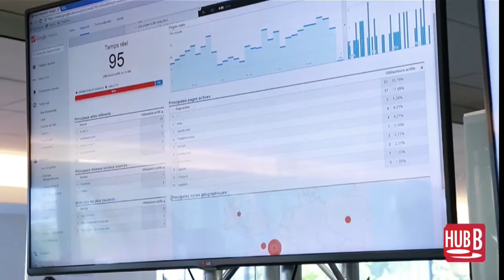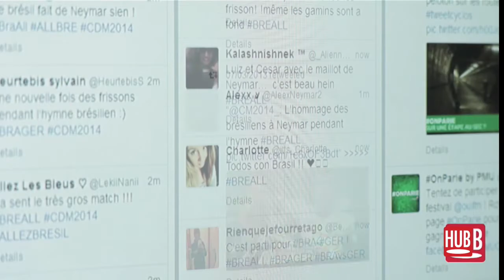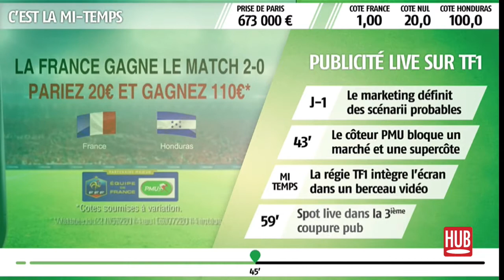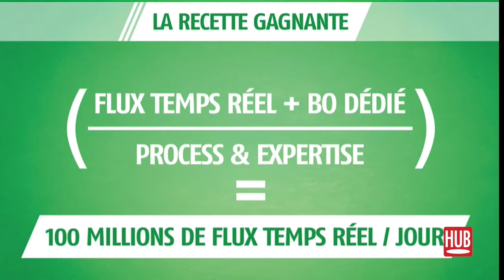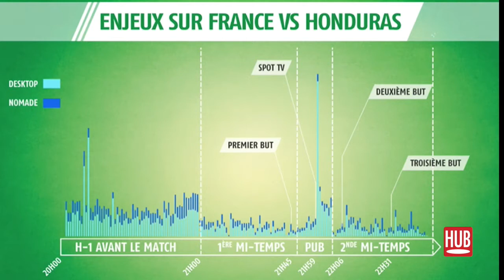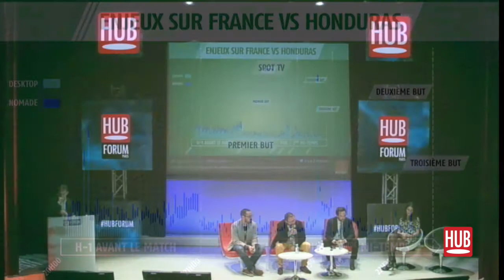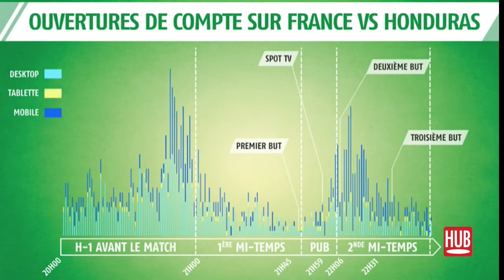Comment tirer parti du real time marketing ? | HUBFORUM Paris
Pour parler de marketing en temps réel, le HUBFORUM a choisi d’illustrer le propos autour du cas de la coupe du monde de football. Pour cela, TF1 Publicité, PMU et Linkfluence sont venus nous parler de leurs dispositifs et des stratégies innovantes qu’ils ont mis en place lors de l'événement. Retrouvez l'essentiel dans notre article replay